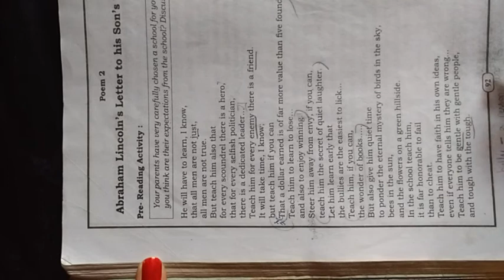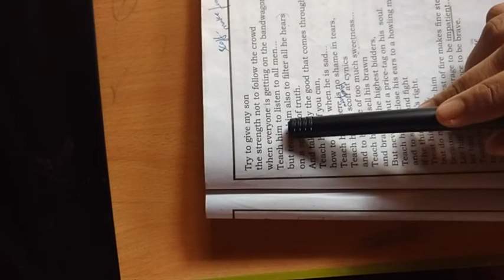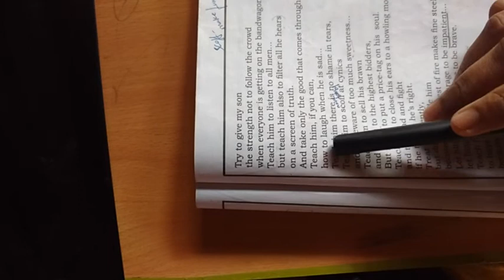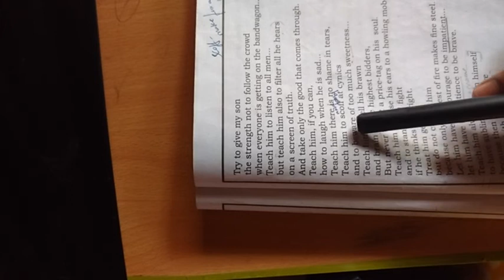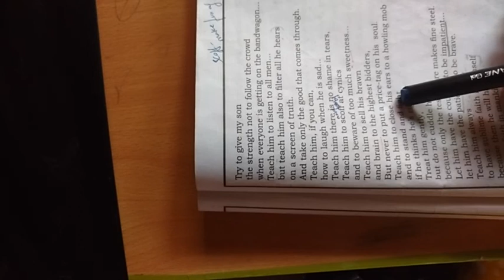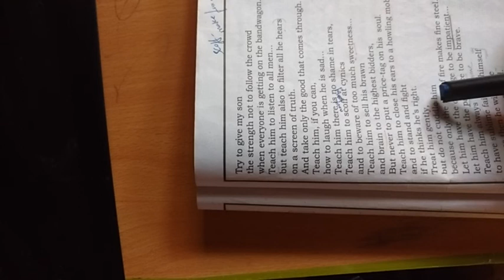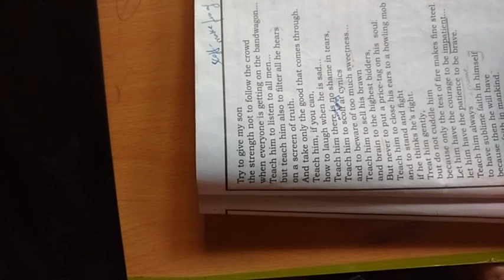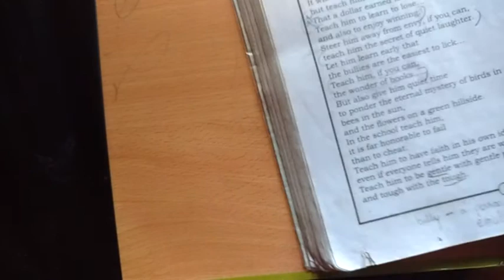10th Std English Poem -2 AbrahamLincoln's Letter to his son's Teacher Part-2